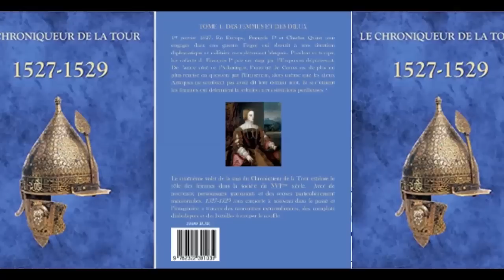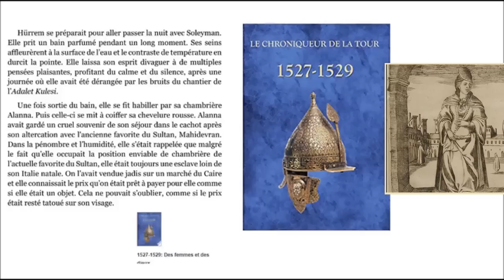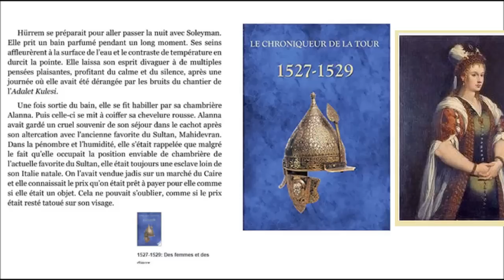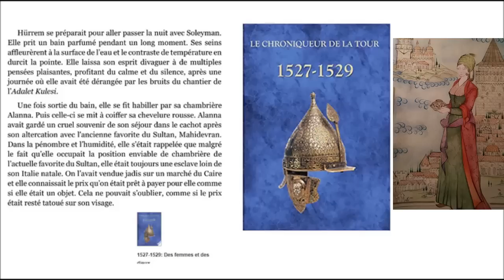ألانا جارية السلطانة هيام و ما رواه كاتب فرنسي عنها... من حاشية السلطانة هرم